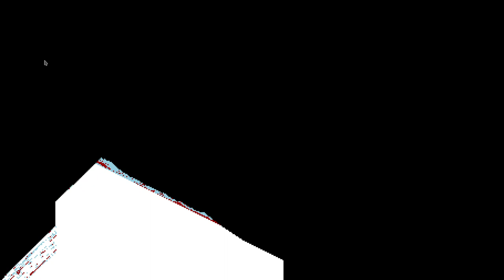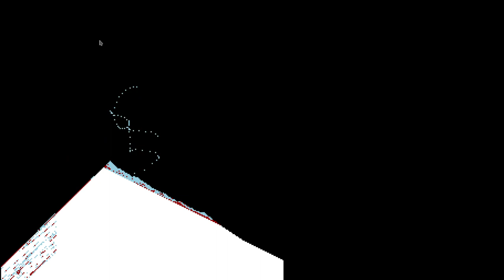I made a funny thing that you guys might remember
Sandy thingy